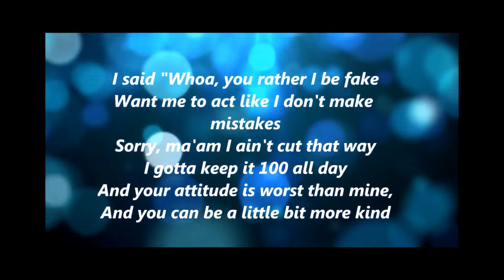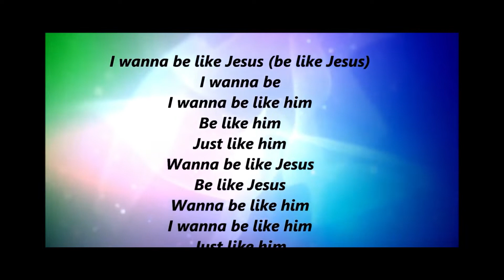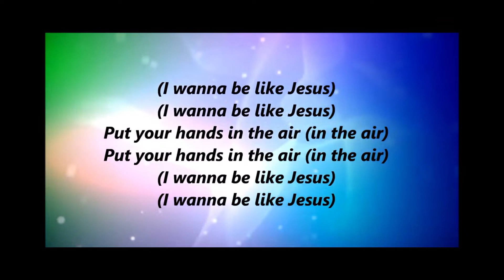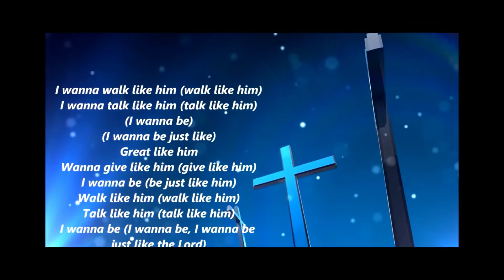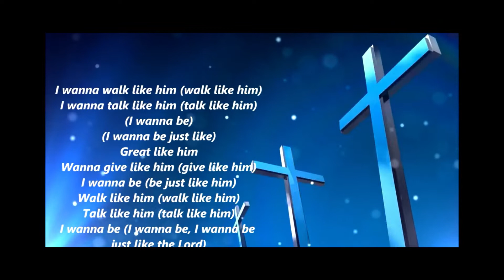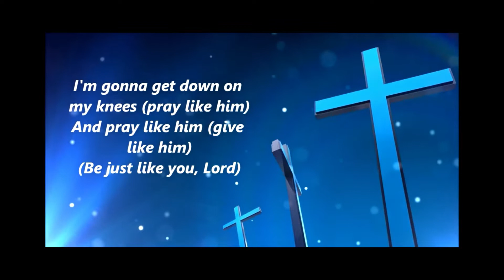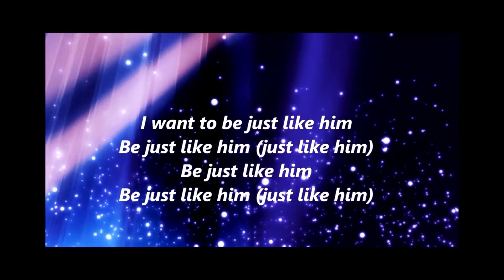K.K.W. ONLINE: Commandments 3 & 4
Kingdom Kidz World (KKW) Rock Kyle is here for kids ages newborn-11. Our purpose is to know God, make Him known to others, and spread His kingdom message around the world! We give kids the opportunity to worship and learn on their level while getting to know Jesus Christ. We take it upon ourselves to let children know that learning about God is fun and exciting! Often, children have a relationship with God because of their parents, but it’s important for children to get to know God for themselves and build a relationship with Him of their own.

 In KKW online your children will build relationships with teachers, characters, and other children! We will have prayer, praise & worship, lessons, crafts/activities, and much more!

 If you’re a parent looking to get you and your child(ren) connected, find us at therockkyle.com.